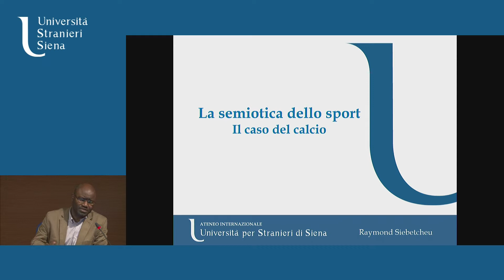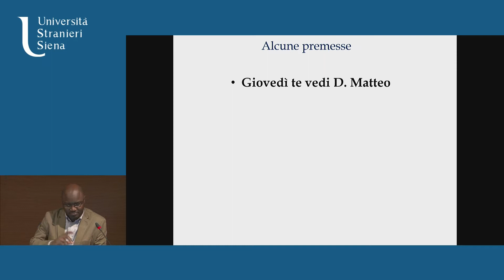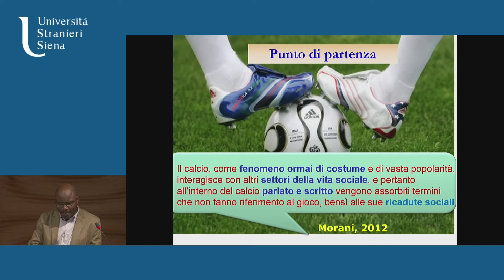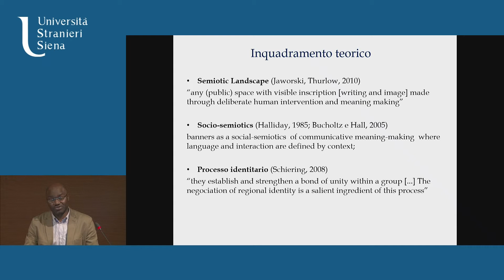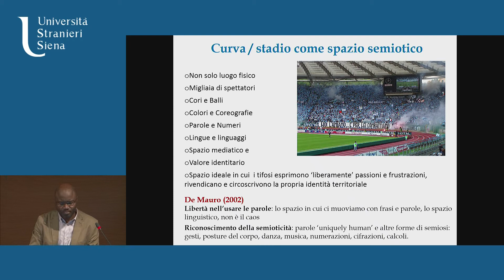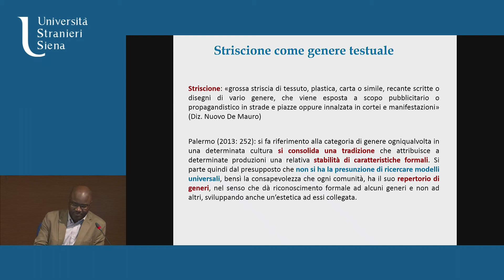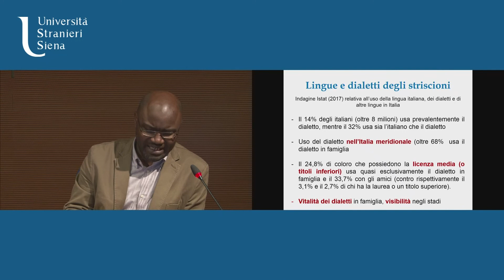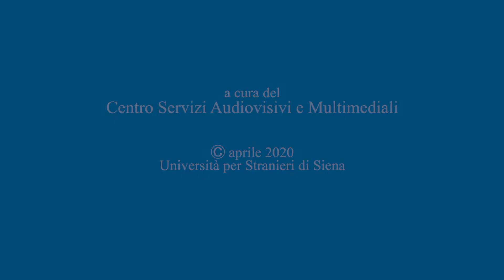La semiotica dello sport. Il caso del calcio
Semiotica – Prof. Raymond Siebetcheu